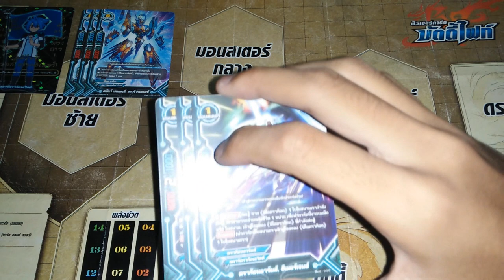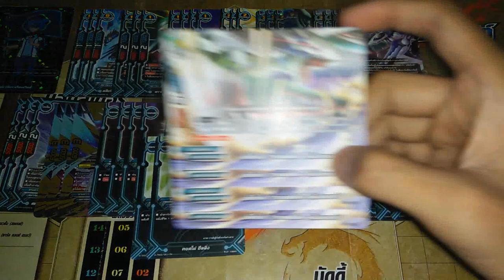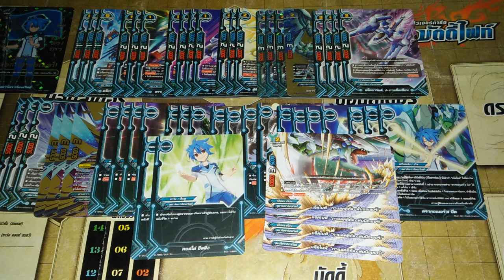แนวทางการจัดเด็ค ( buddyfight ) เด็คสตาร์ดราก้อนเวิลด์แจ็คไนฟ์ DDD V.3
ลิสการ์ด : H-BT04
                 D-TD02
                 D-BT01
                 D-BT03
                 D-CBT